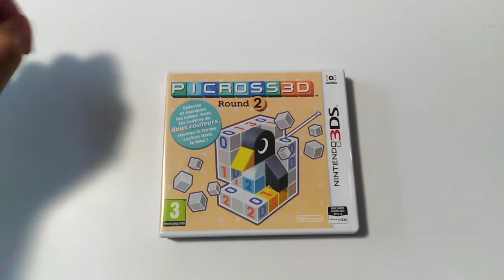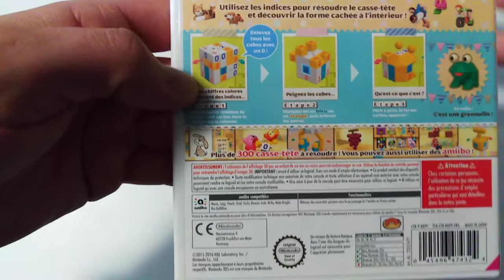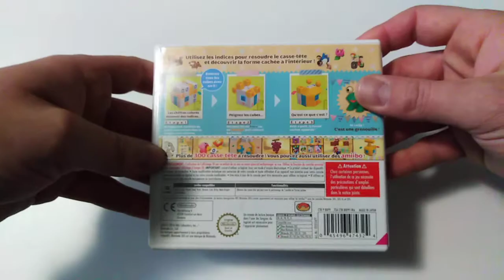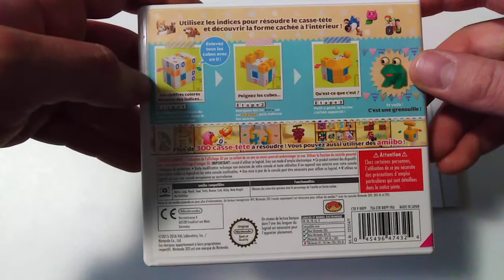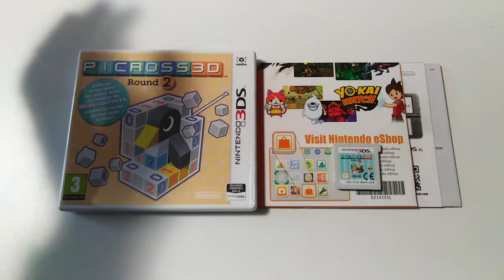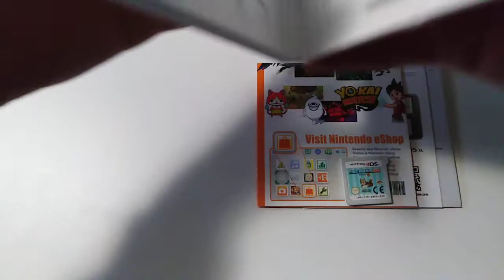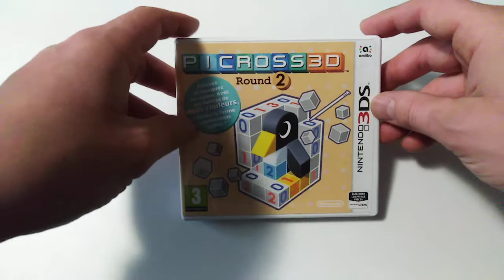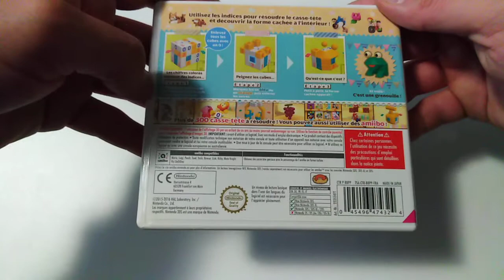La collection de bigvilo #031: Picross 3D Round 2 (3DS)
Avec ce nouvel épisode de "La collection de bigvilo", parlons un peu de jeu de réflexion, car le jeu vidéo ne se résume pas seulement à tirer sur tout ce qui bouge ou de faire du sport sans bouger de son canapé. Je vais parler du lien que j'ai avec le jeu Picross 3D Round 2 sorti sur Nintendo 3DS, et comment il m'a fait découvrir un nouveau genre de divertissement, où le cerveau est mis à contribution.